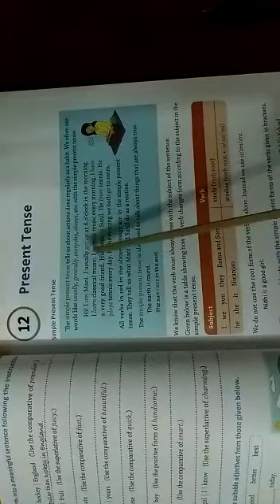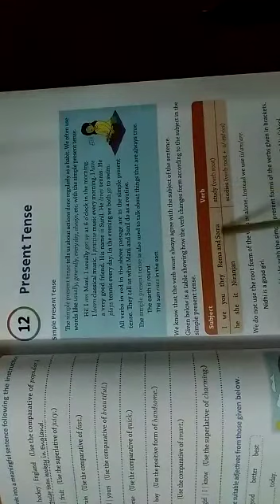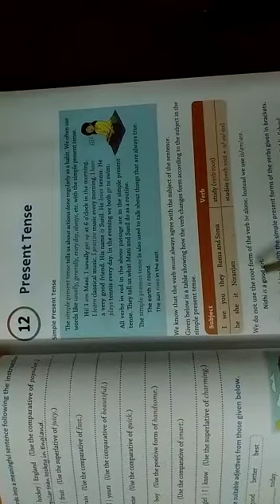Class-4_English Grammar_Present Tense 1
English Grammar_Present Tense 1